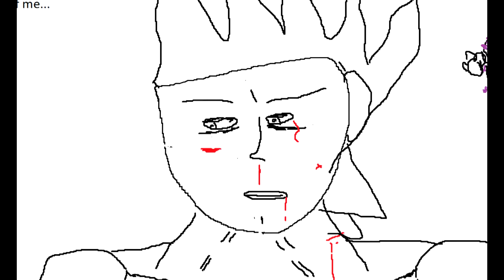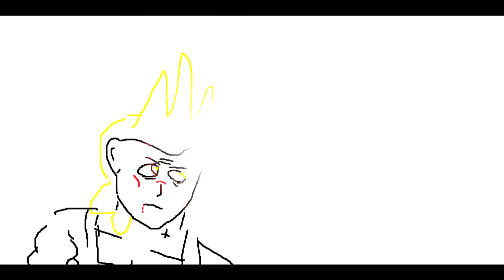Crazeta fan tribute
I'm the biggest crazeta fan ever